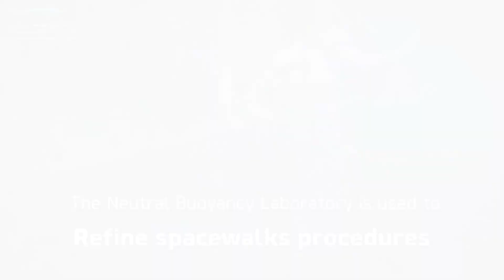Hazzaa AlMansoori and Sultan AlNeyadi training at the Neutral Buoyancy Laboratory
MBRSC astronauts Hazzaa AlMansoori and Sultan AlNeyadi trained at the Neutral Buoyancy Laboratory (NBL) in preparation for their future missions.

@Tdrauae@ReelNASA